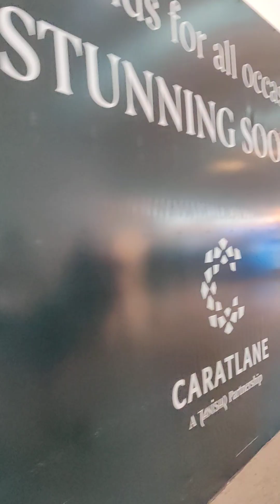Airport, Rajiv Gandhi international airport,Shamshabad, Hyderabad,lounge, tour, places,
JOURNEYS
HUMAN CONDITIONING
MATHEMATICS
FUN
FOOD
HEALTH
Please see  all my videos

Share  to your relatives my videos
Forward my videos to your friends

Subscription is free to you
I am covering all topics
Pl see Full length.

Adiraju Paths

Adiraju udaya Bhaskar,hyd